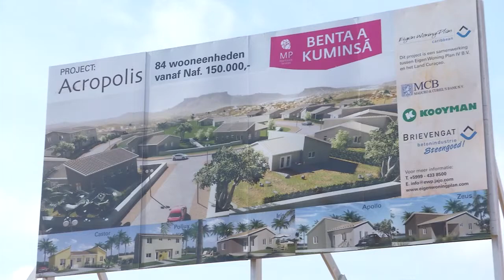Stima ta Kuida Season 6 EPISODE 4